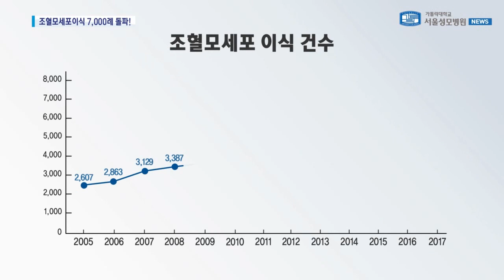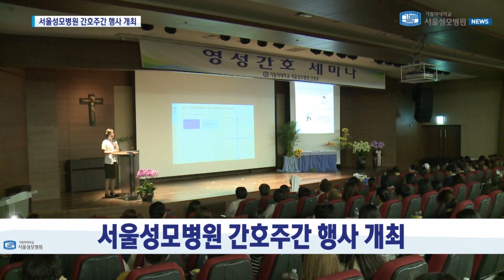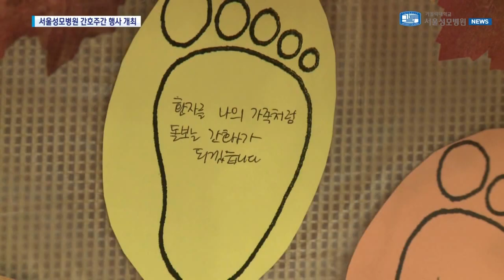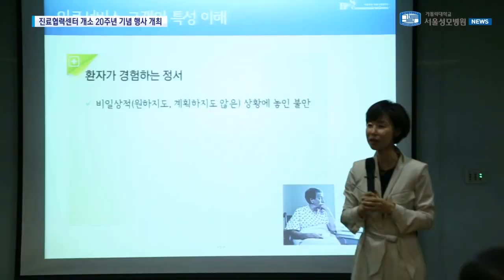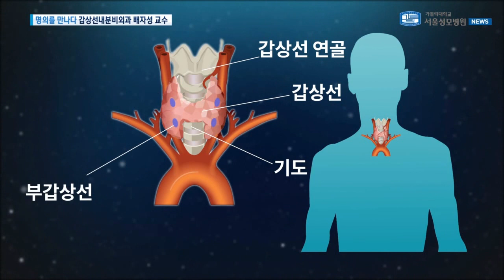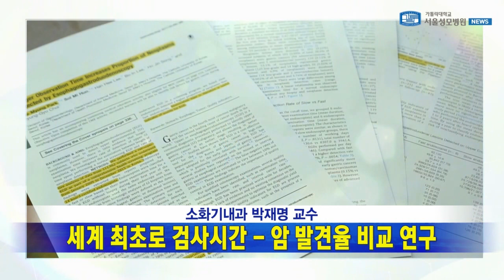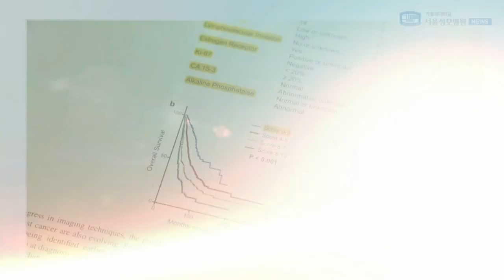[서울성모병원] 11월 영상 뉴스